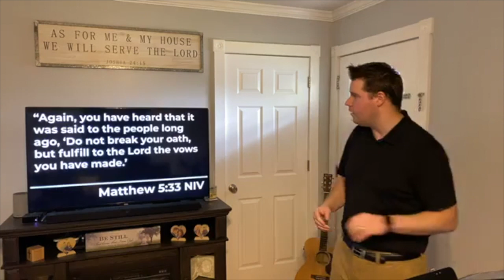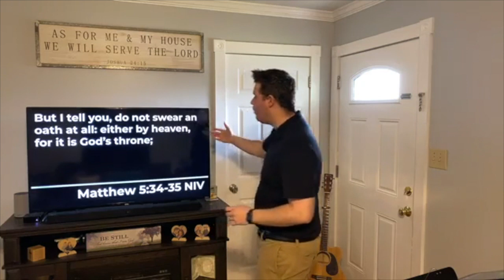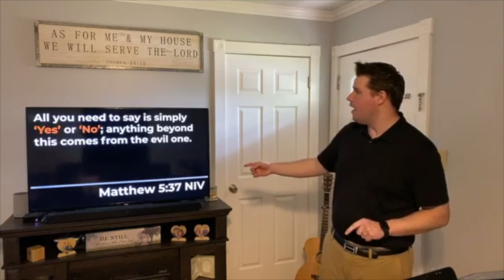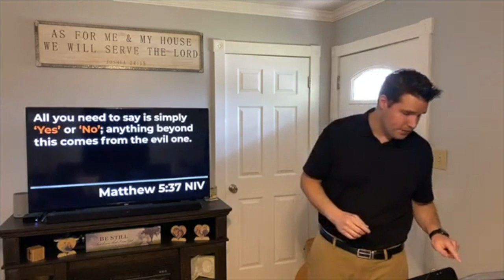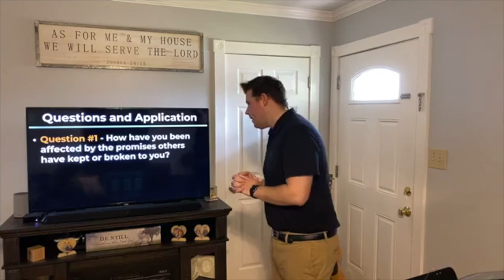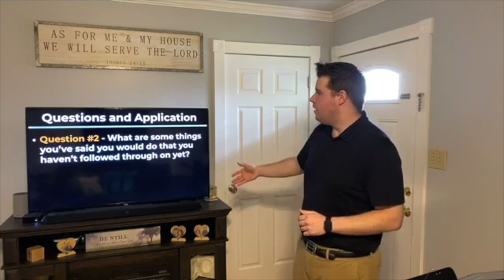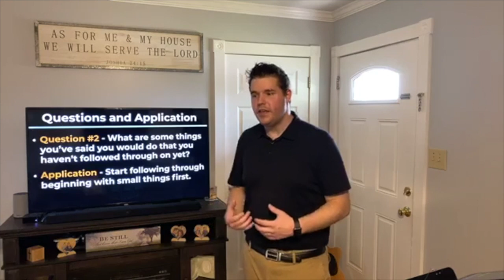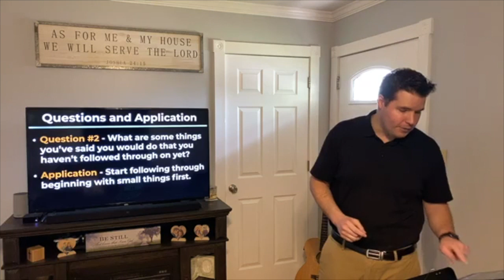The Real You Pt. 2 - Promises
May 3, 2020 Sunday Morning